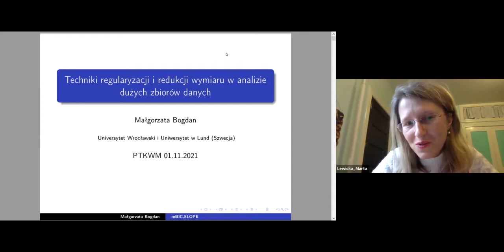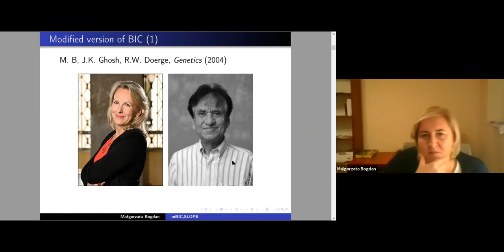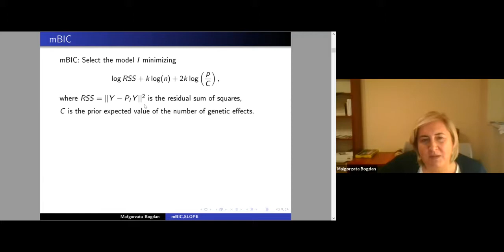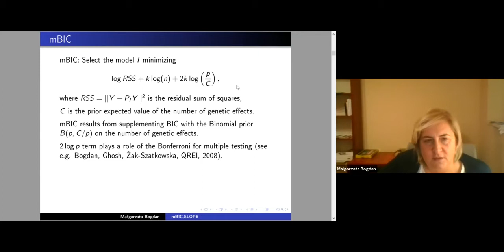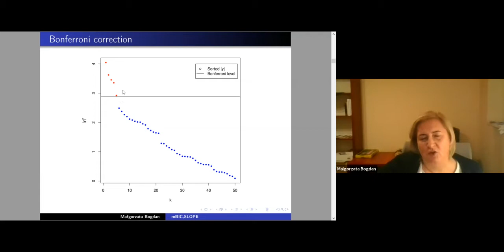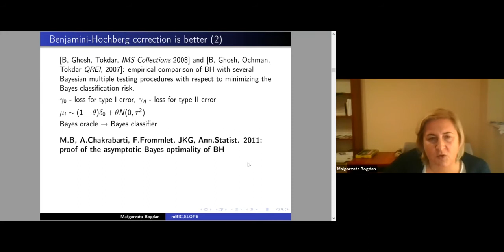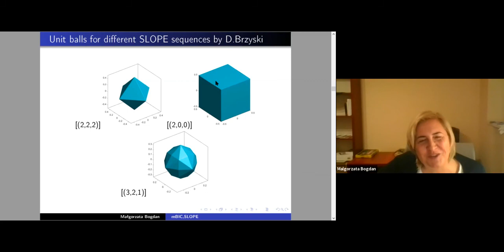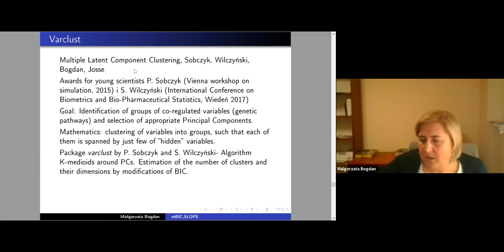Małgorzata Bogdan: Techniki regularyzacji i redukcji wymiaru w analizie dużych zbiorów danych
Lecture by Małgorzata Bogdan (Uniwersytet Wrocławski), delivered at the Online Seminar of PTKM on January 12, 2021.